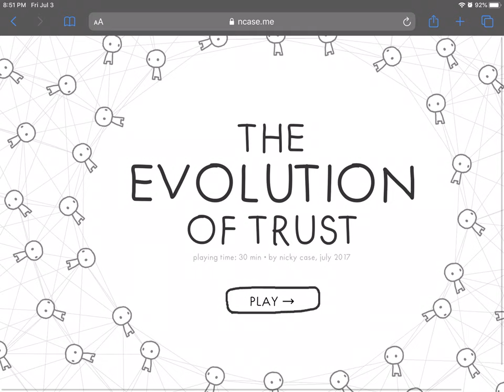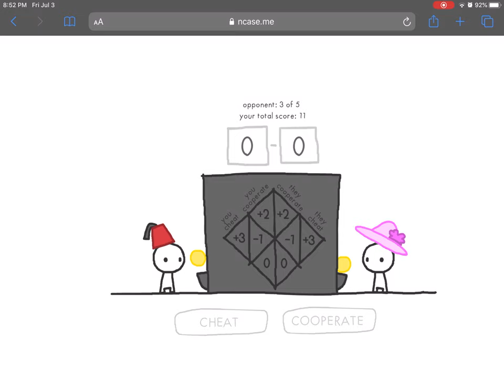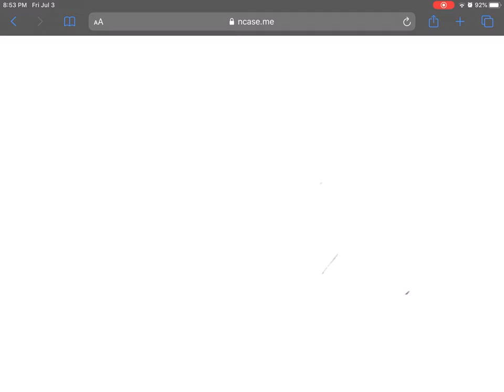Evolution of trust